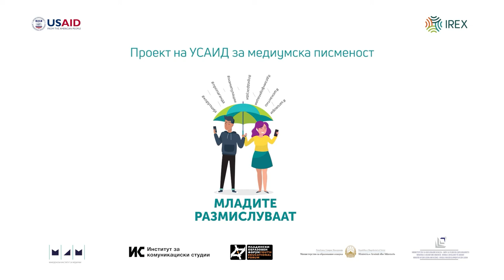Vesna Horvatovic at the International Symposium organized by ICS and IREX